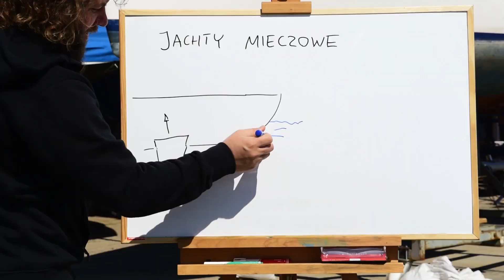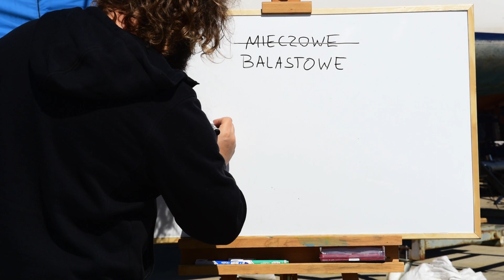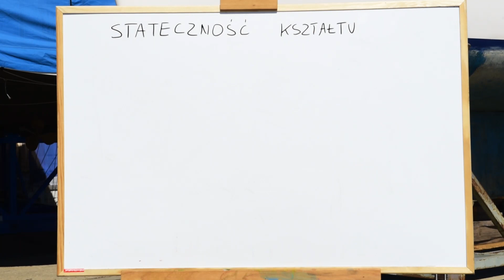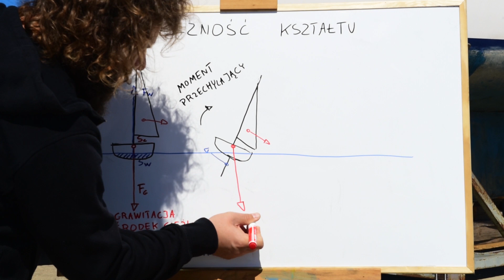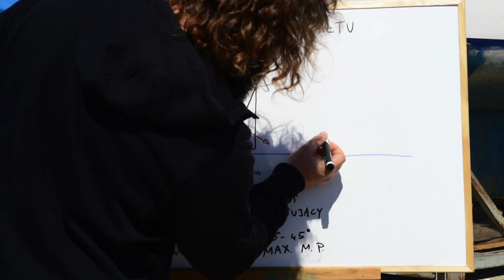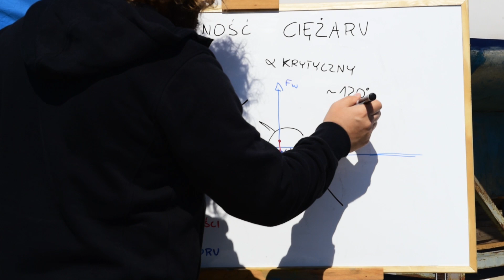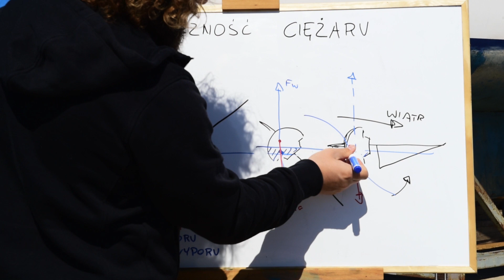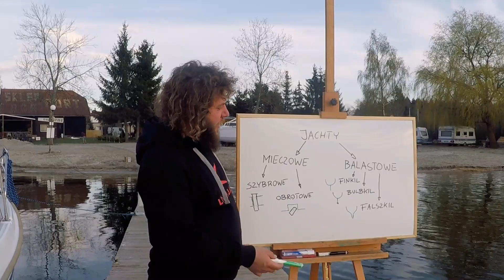Budowa Jachtu - Podwodna część kadłuba czyli kiedy jacht się wywróci? S1E02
Jak wygląda podwodna część kadłuba jachtu i dlaczego jacht się nie wywraca? Odpowiedzi na te pytania znajdziesz w tym filmie.

0:00 Podwodna część kadłuba
0:30 Jachty mieczowe
1:07 Szybrowe płetwy mieczowe
1:26 Obrotowe płetwy mieczowe
2:16 Jachty balastowe
2:41 Rodzaje płetw balastowych
3:33 Stateczność kształtu (jachty mieczowe)
6:02 Kąt krytyczny i balastowanie
6:46 Stateczność ciężaru (jachty balastowe)
7:28 Kąt krytyczny dla jachtów balastowych
7:40 Jak wywrócić jacht balastowy
8:39 Jachty wielokadłubowe
9:05 Podsumowanie